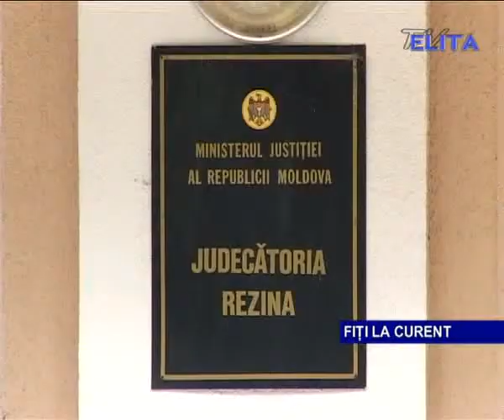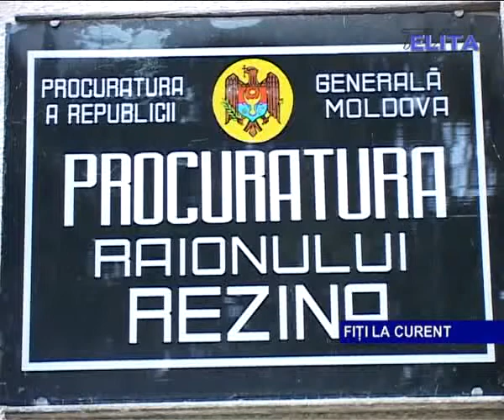Si-a omorit sotia in batai